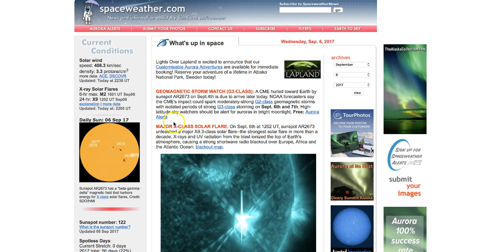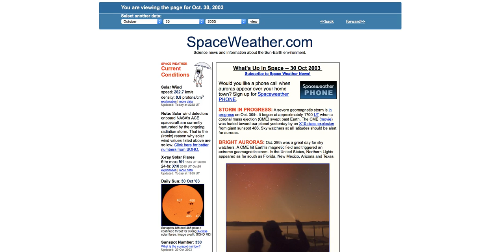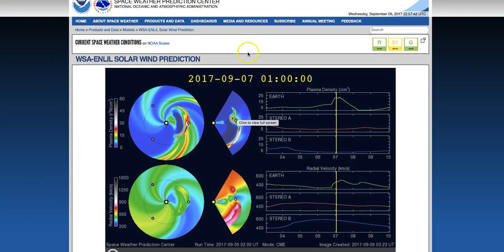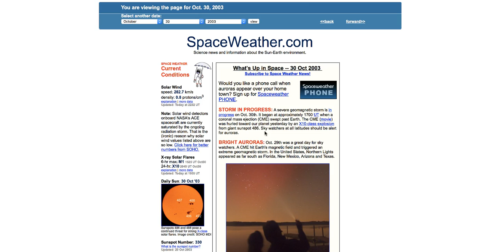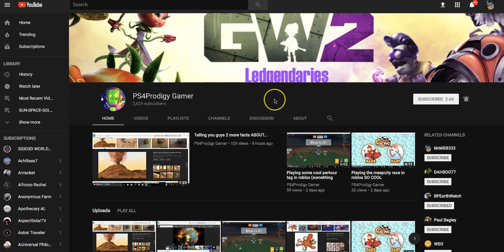Double Barrel X-Flares / Earth Directed - What you're not being told!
September 6, 2017: Two powerful X-Class Solar Flares, an X-9.3 and a X-1.33 erupted from a large earth-facing sunspot today, both sending strong energy at the earth. Sky watchers be alert.